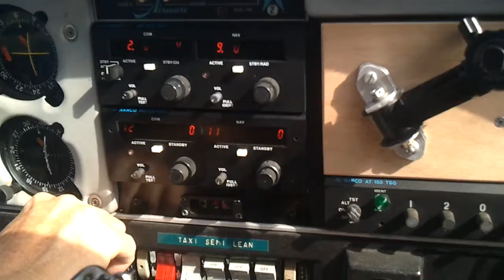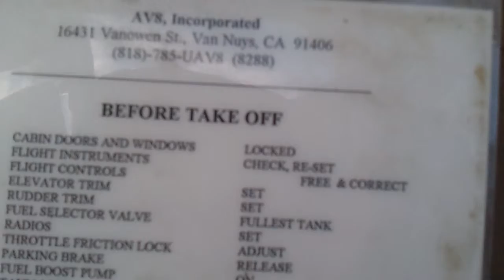Flying again In a Piper Cherokee 180, PART1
Flying Again!